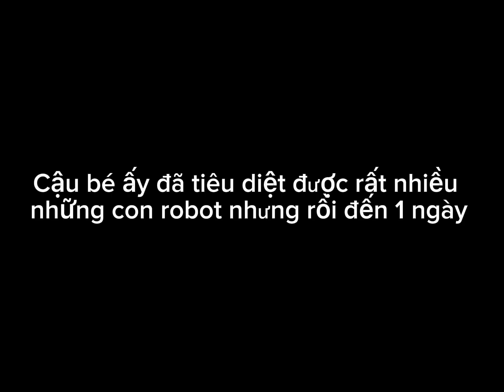Robot đại chiến tập 2 | Nam Hải Gaming